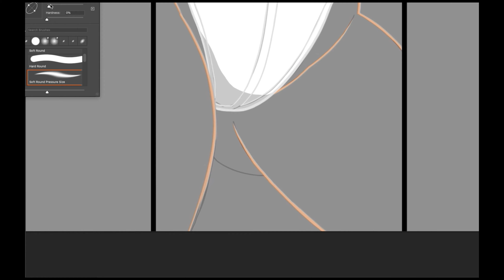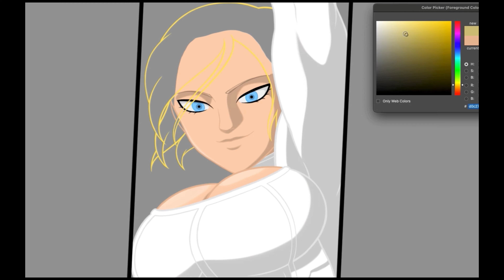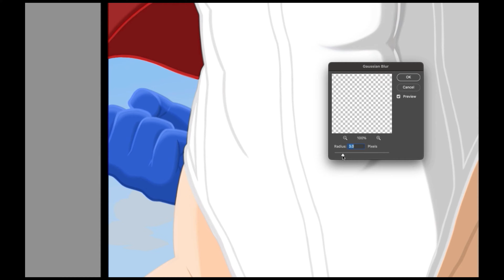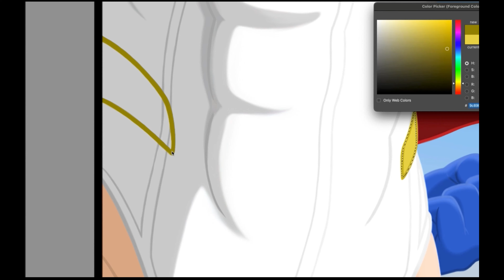Women of DC Speed Art- Power Girl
Artwork of some of my. favorite DC female characters